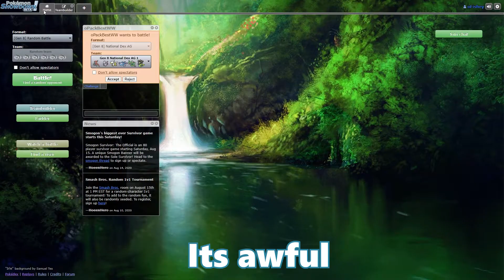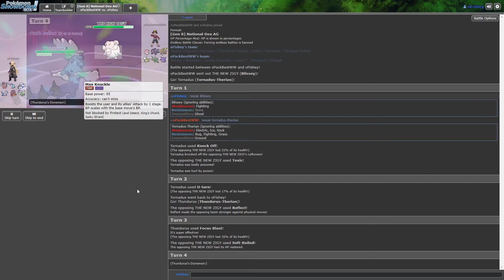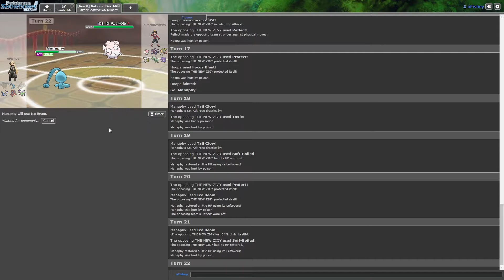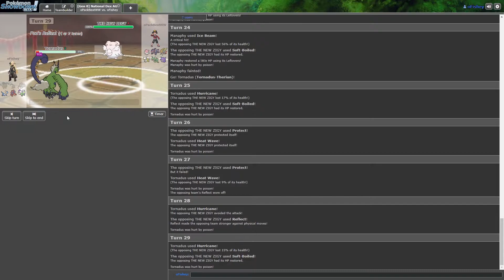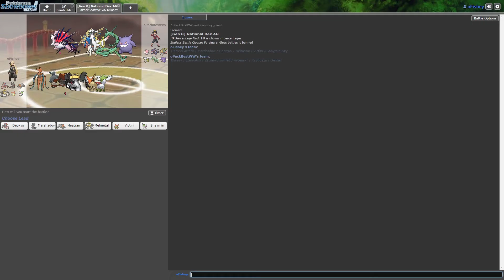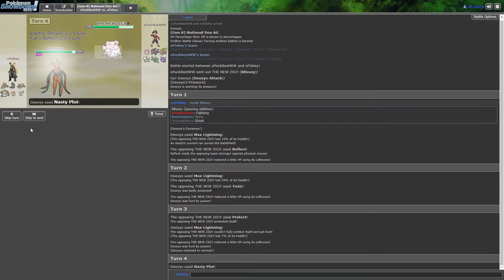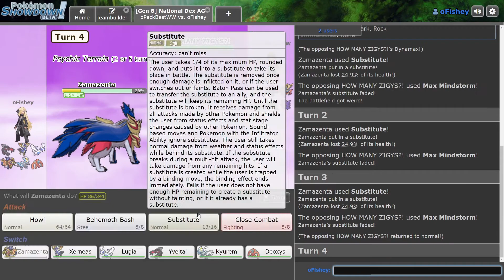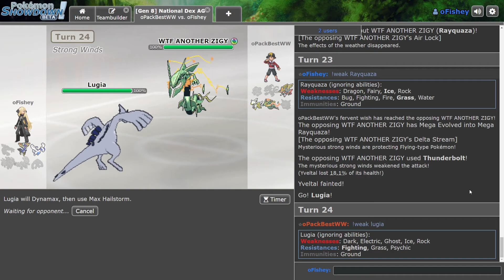Pokemon Showdown is hard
what